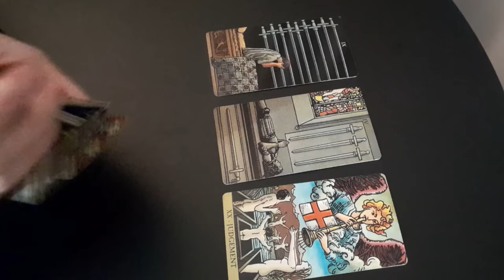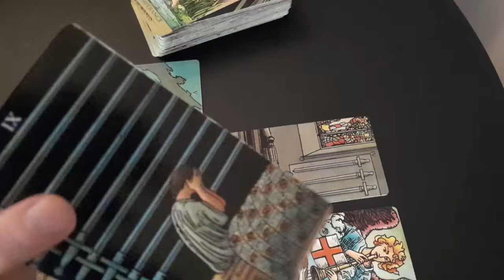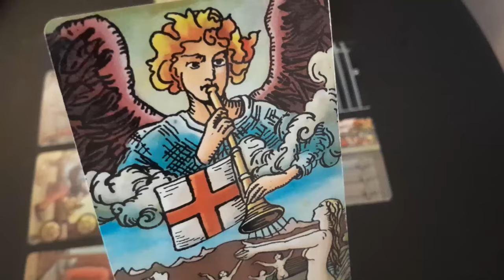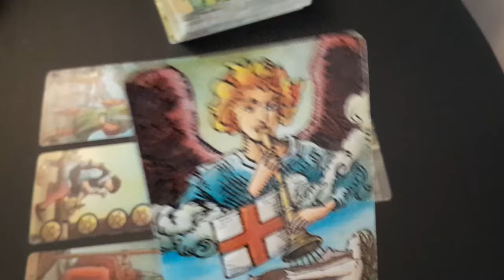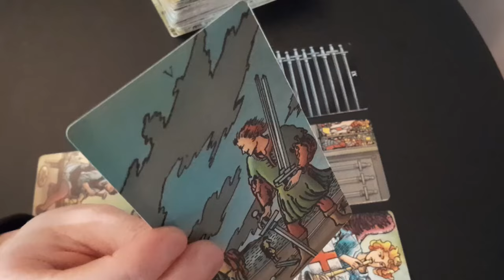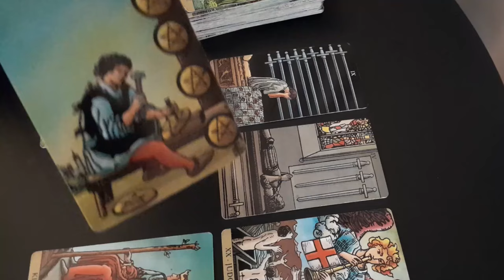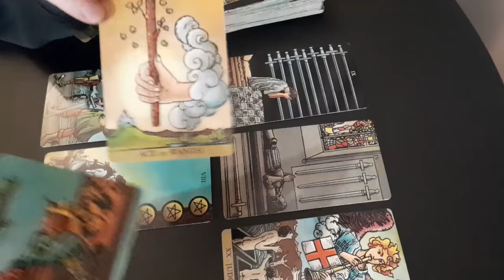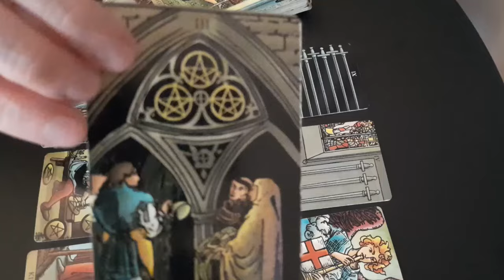VIRGO 🚫 NO CONTACT?! 🚫☎️ THE SILENCE WILL MAKE THEM COME BACK !! 👀 AUGUST 2024 TAROT READING